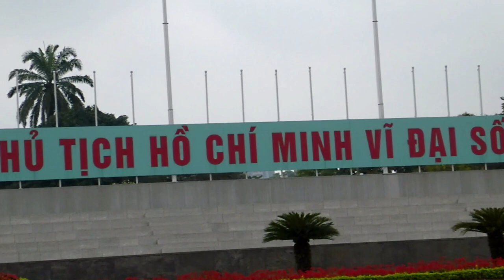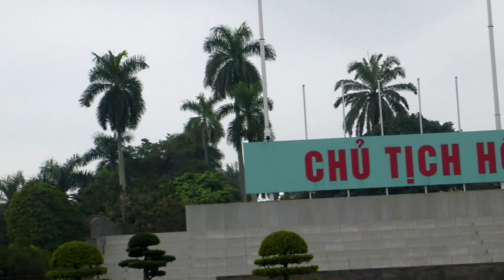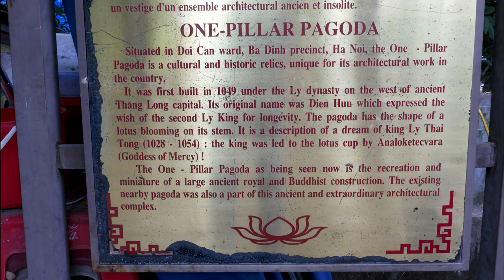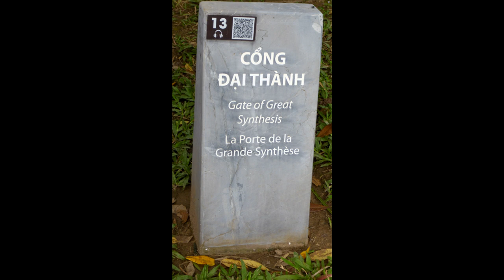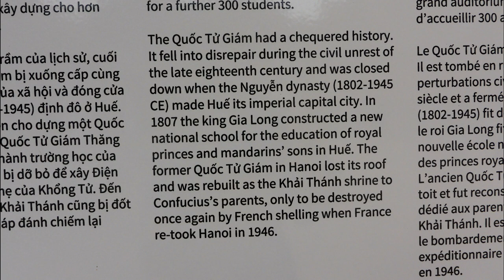Hoi Chi Mingh City with Origen Tours 2023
Traveling once again to learn and inform folks about how to save planet Earth by making changes to the way we build
Using Celebrity Solstice as our taxi around Southeast Asia